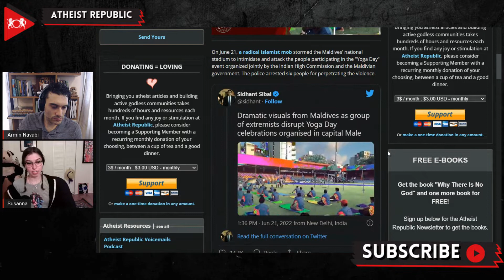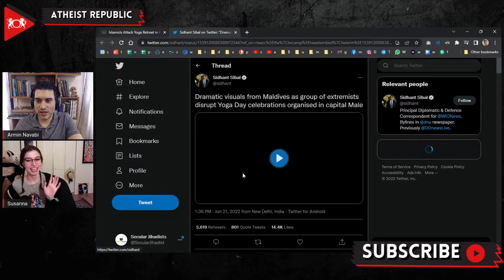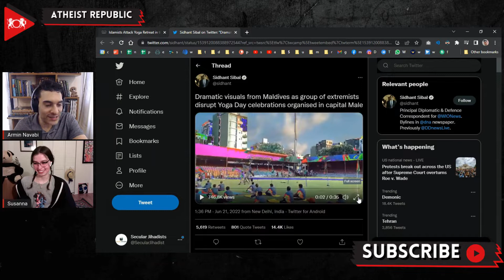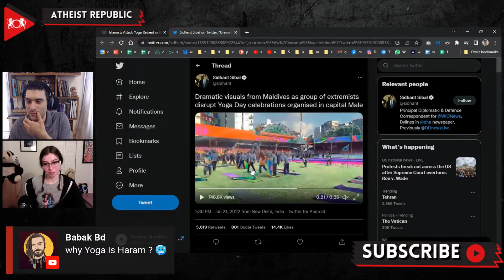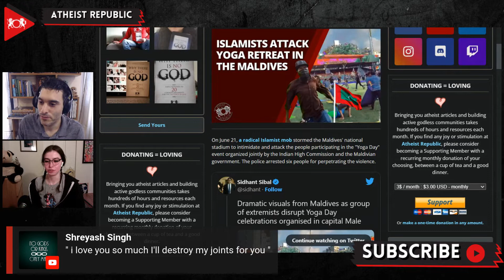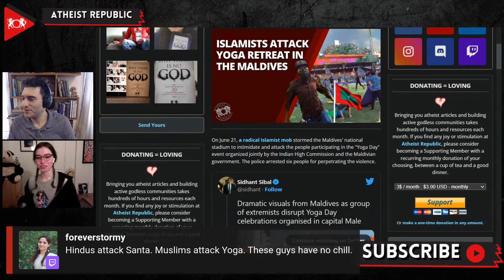Islamists Attack Yoga Retreat In The Maldives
On June 21st, a radical Islamist mob stormed the Maldives' national stadium to intimidate and attack the people participating in an event called the "Yoga Day." The event was organized jointly by the Indian High Commission and the Maldivian government with more than 150 participants, including officials representing the governments of India and the United Kingdom. Islamic protesters invaded Galolhu National Stadium, chased and attacked the participants, and vandalized the property. A few hours before the event, the two Islamic activists had called a "peaceful" protest in front of the stadium. After some provocative speeches, the mob broke through the police barricades, entered the stadium, and began pushing and hitting the peaceful yoga practitioners. A group of roughly 50 men, led by Sheikh Adam Nishan and Sheikh Fazloon Mohamed, two well-known Islamic scholars of the country, stormed the event waving Islamist flags and banners and running through the field shouting "Allahu Akbar."

Source:
Location: Maldives